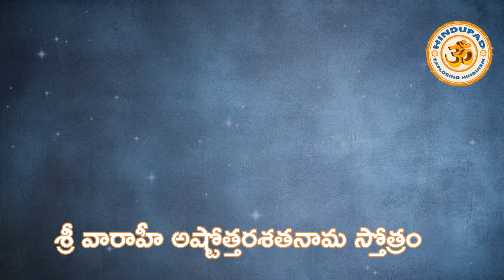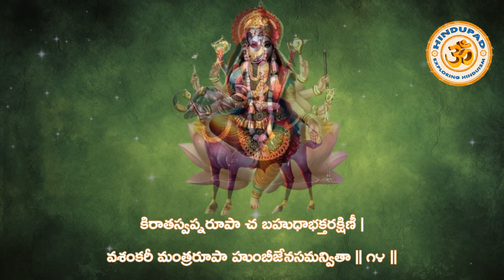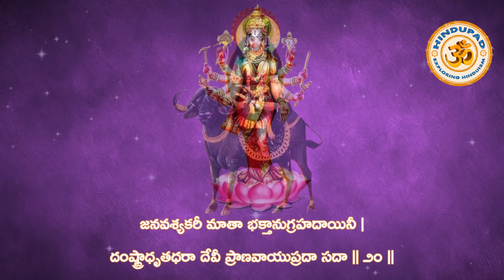Varahi Ashtottara Shatanama Stotram in Telugu | శ్రీ వారాహీ అష్టోత్తరశతనామ స్తోత్రం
Varahi Ashtottara Shatanama Stotram in Telugu | శ్రీ వారాహీ అష్టోత్తరశతనామ స్తోత్రం. వారాహి నవరాత్రుల్లో తప్పక వినాల్సిన దేవి యొక్క 108 నామ స్తోత్రం. In 2024, Varahi Navaratri begins on July 6 and ends on July 15.

Album : Varahi Stotra Deepika
Music Composed by : HinduPad
Song Name : Varahi Ashtottara Shatanama Stotram in Telugu | శ్రీ వారాహీ అష్టోత్తరశతనామ స్తోత్రం
Artist : Manasa Sanagala
Lyrics by : Traditional
Language : Sanskrit